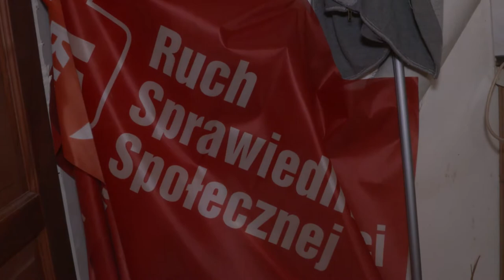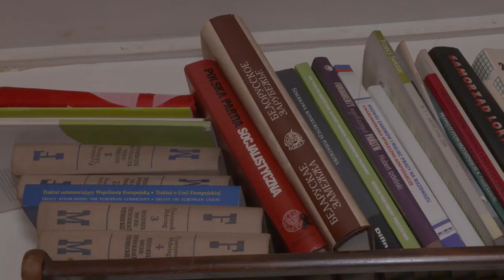Office for Social Justice in Warsaw - A Last Hope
Evictions and housing issues are an enormous problem in contemporary Poland. Piotr Ikonowicz, a veteran of the Polish left, has been actively assisting those who are facing wrongful evictions; fraudulent seizures of their finances by banks; those with medical needs; and those with other various legal problems at the office he runs, the Office for Social Justice in Warsaw.

Ikonowicz is a busy person, working in a small office space where shelves are overcrowded with books and files of paperwork. The clutter promptly signals to any person entering the place that the office is indeed busy, and that poverty and inequality are pertinent issues in Poland. The atmosphere is inviting, open; every person volunteering and working initiates considerate conversation with all who are present.

We paid a visit to discuss with Ikonowicz day to day functions of the office he runs, and how they manage to continue working without state financial assistance. Ikonowicz explains that their work is successful because of its community-driven focus, and how help is made available through community members volunteering. Ikonowicz explained that what his office is not a social movement or a political initiative: “It is a way of life. If someone comes here and says, ‘I want to help and make a sacrifice,’ I will turn them away, because if one considers ‘help’ a sacrificial act, then I don’t want such a mentality around here. Help is not a sacrifice; help is necessary and normal, it is something that people need to receive and give every day.”